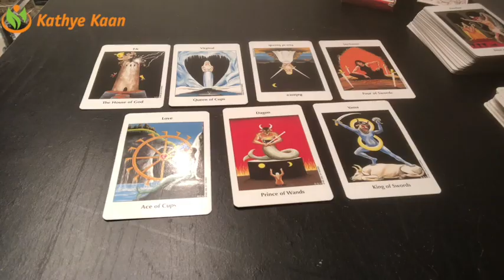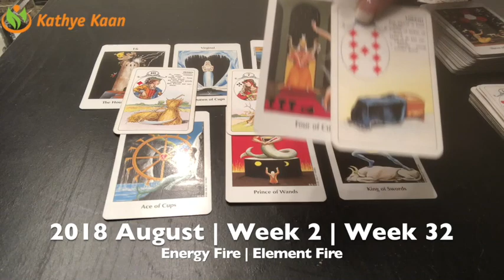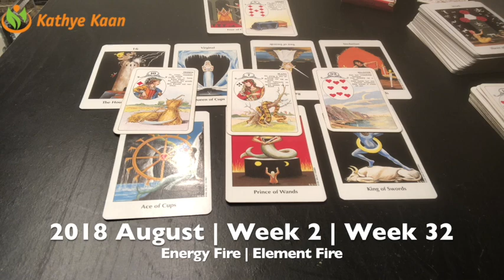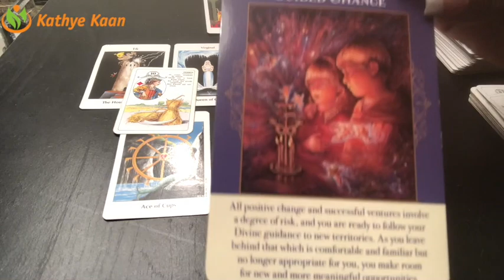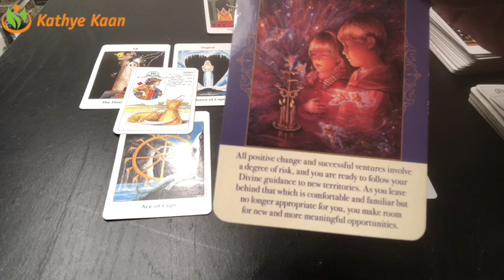TAURUS Weekly Reading Psychic Tarot | Horoscope | Week 32 | AUGUST 6 - 12